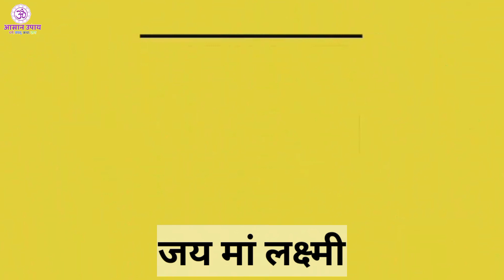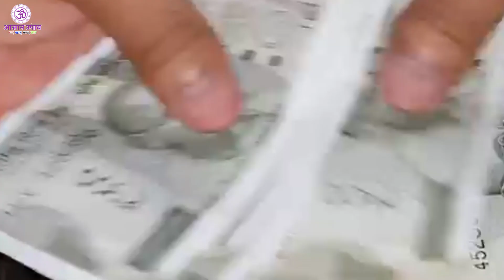Vastu Shastra ऐसा रसोईघर कभी किसी का ना हो ये गलतियां भयंकर गरीबी का कारण बनती है आती है घर मे तबाही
Vastu Shastra ऐसा रसोईघर कभी किसीका ना हो ये गलतियां भयंकर गरीबी का कारण बनती है आती है घर मे तबाही - Vastu Shastra ऐसा रसोईघर कभी किसीका ना हो ये गलतियां भयंकर गरीबी का कारण बनती है आती है घर मे तबाही

एक ग्रहणी को अपना रसोईघर हमेशा स्वस्थ रखना चाहिए माता अन्नपूर्णा होती है आकर्षित देती है धनी होने  का वरदान घर हमेशा अन से भरा रहता है.

Dosto कई महिलाएं ऐसी होती है जो खाना बनाते समय इस snaan नहीं करती हाथ पाव नहीं धोती और रसोई घर में खाना banate samay इधर-उधर जैसे बाल me ya muh par hath lgati hai aur fir बगैर hath dhoye bina hatho ko saaf kiye hi khana bnati hai to aise me खाना दूषित हो जाता है इस तरह का खाना खाने पर घर में बीमारी आती है माता अन्नपूर्णा नाराज हो जाती है aise gharo me daridrta ka vaas ho jata hai aisi ghar me rahne wale vyakti व्यक्ति को कामयाबी नहीं मिलती राहु केतु का भी प्रभाव पड़ता है isilie aiosi galti aap kabhi nan kre humesha swch hatho se hi kahan banana chaiye, aisa karne maata anupurna bohot hi prasan ho jati hai
Cha;iye ab baat krte hai algi aisi galti ki jo  jaane anjaane me agar apne bhi ki hai to is dohrane ki bhul tak bhi aap कभी भी ना करें दोस्तों agli galti jo hum batane wale hai us se राहु केतु शनि का प्रभाव पड़ता है शास्त्रों में बताया गया है कि जहां पर grahani bhojan bnati hai wo वह स्थान swach नहीं है तो राहु केतु का bura प्रभाव पड़ता है aur शनि भी रूठ जाते हैं ऐसे घरों में कमाने वाले व्यक्ति पर बुरा प्रभाव पड़ता है, pura ghar धीरे-धीरे निर्धनता का शिकार हो जाता है इसीलिए रसोईघर हमेशा saaf suthra रखना चाहिए और गंगाजल से छिड़काव जरूर करना चाहिए aisa karne se माता अन्नपूर्णा aakarshit hoti hai और आपको आपके हर कार्य में कामयाबी मिलेगी आपके परिवार के हर सदस्य को उनके काम में कामयाबी मिलेगी सफलता मिलेगी
Dosto व्यक्ति agar jevan me saflta प्राप्त karna chahta hai to uske लिए सबसे जरूरी होता है उसके स्वास्थ्य का सही होना उसका शरीर अगर स्वस्थ होता है तो व्यक्ति हमेशा ही अपने लक्ष्य को प्राप्त कर सकता है ऐसे में शास्त्रों के अनुसार अगर आपका रसोईघर अच्छा है उसमें यह गलतियां नहीं होती है तो माता अन्नपूर्णा apse प्रसन्न होती है आपको मालामाल कर देती है दोस्तों अपने घर में धारदार चीज नहीं रखनी चाहिए इससे परिवार में तनाव बढ़ता है और झगड़े आदि होने लगते हैं

जिस भी व्यक्ति ke रसोईघर me yaha batai ja rahi galtiya अगर hoti है तो इसे आप मामूली na samje और na hi नजरअंदाज krne ki galti kre आपका पूरा घर निर्धन हो सकता है रसोईघर में गलतियों को करना सबसे बड़ा पाप भी माना जाता है, is se पूरे परिवार को दुख का सामना करना पड़ सकता है
दोस्तों रसोई घर के सामने जूते चप्पल झाड़ू पोछा कभी भी नहीं रखना चाहिए इससे माता अन्नपूर्णा नाराज हो जाती है और पूरे घर को गरीबी का सामना करना पड़ता है इसे पाप भी माना जाता है चप्पल जूते झाड़ू पोछा रसोई घर के सामने कभी भी ना रखें ऐसा करने से घोर अनर्थ हो सकता है माता अन्नपूर्णा नाराज हो सकती है दोस्तों रसोई घर में खाना बनाते समय महिलाओं को भोजन झूठा नहीं karna चाहिए करना चाहिए ऐसा करने से मां अन्नपूर्णा का अपमान होता है इससे घर में दरिद्रता का वास हो जाता है और माता लक्ष्मी भी घर से रूठ कर चली जाती है

 ऐसे में एक ग्रहणी का भी अपमान माना जाता है घर की सुख शांति भंग हो जाती है इसलिए अगर आप खाना बनाए तो सबसे पहले आप खाने को थोड़ा कहीं पर चढ़ा दे या थोड़ा सा कन्या को खिला दे तभी ही आप भोजन को चक kar सकते हैं

दोस्तों अगर बार बार आपके भोजन में बाल निकल आते हैं तो इसे आप मामूली ना समझे ऐसा माना जाता है कि खाने में बार बार बार baal ka आना राहु केतु का बुरा प्रभाव होता है ऐसा घर हमेशा निर्धन का निर्धन ही रहता है खाने में कभी भी बाल नहीं आना चाहिए kyuki ye मां अन्नपूर्णा का सबसे बड़ा अपमान होता है यह घोर अनर्थ माना जाता है ऐसे में खाने की शुद्धता भी भंग हो जाती है और परिवार को भयंकर बीमारियों का सामना करना पड़ सकता है यह आप भूल kar bhi कभी भी ना करें

नमस्कार साथियों,